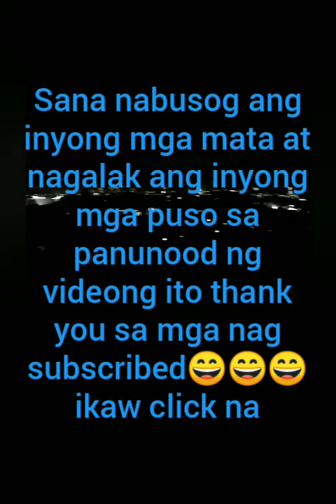July 25, 2020